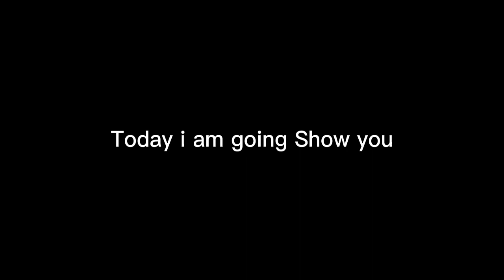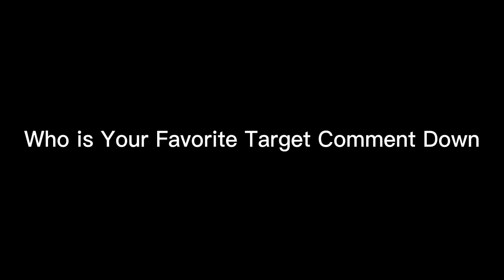Upcoming Thursday New Nominating Contract Pack In eFooball 2023 Mobile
Upcoming Thursday New Nominating Contract Pack In eFooball 2023 Mobile||efootball pes2023 pes Upcoming Thursday New Nominating Contract Pack In eFooball 2023 Mobile